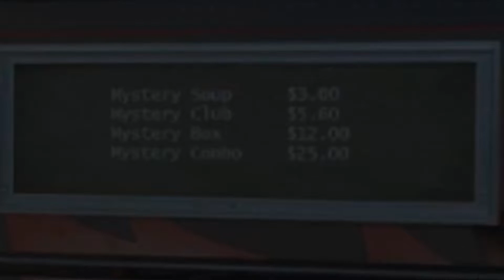i got into a FIGHT on nba 2k21…..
1-0 in my professional fighting career…